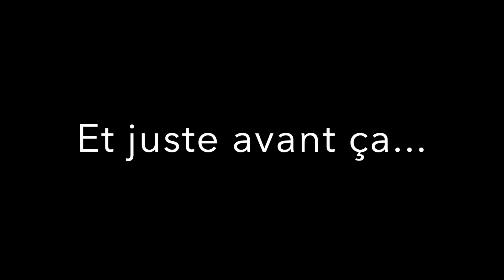JE ME FAIS LIVRER MA NOUVELLE VOITURE... 330CH DE BONHEUR!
Revivez cette journée de folie à mes côtés pour la livraison de ma nouvelle voiture... J'espère que ça va vous plaire, dites-moi ce que vous en pensez en commentaire !